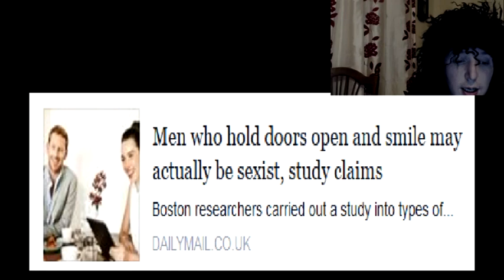'Men Who Smile Are Sexist' Daily Mail (Ranting Over Stupidity)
Allegedly, according to some study somewhere that can't be found, men who open doors and smile at women are terrible feminist, even benevolent, and it is disguise. Well, I say what the fack are they going on about now.